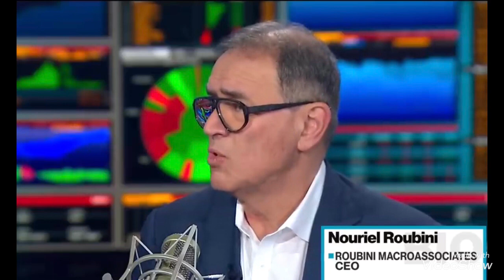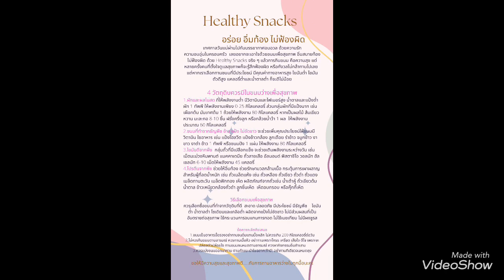มุมมองกูรูต่างชาติ : ความเสี่ยงต่างๆของโลกทศวรรษ2020s?! กับอนาคต2แบบ แย่ กับ แย่ที่สุด??!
วิเคราะห์เศรษฐกิจการเงินสหรัฐและโลกในทศวรรษ2020s โดยกูรูนักวิเคราะห์ต่างชาติ ดร.doom ที่คาดการณ์สภาวะเศรษฐกิจสหรัฐ เงินเฟ้อได้ถูกต้องว่าไม่ใช่transitory ชั่วคราวตามที่ธนาคารกลางสหรัฐกล่าวในช่วงต้นปี64 จนมาปลายปี64 ปธ.เฟเก็ยอมรับว่าไม่ใช่transitory และดร.นูรีล รูบินียังได้บอกถึงสภาวะเศรษฐกิจที่มาถึงจุดที่เฟ็ดตัดสินใจยากมาก คือ ทำก็แย่ ไม่ทำก็แย่ แล้วในที่สุดเฟดก็เลือกตัดสินใจฆ่าเงินเฟ้อโดยขึ้นดอกเบี้ยที่แข็งกร้าว เสี่ยงต่อเศรษฐกิจสหรัฐชะลอตัวและถดถอย และในความยากต่อไปเมื่อเกิดการถดถอยรุนแรง(severe recession) เฟดจะตัดสินใจอย่างไร? ในขณะที่เงินเฟ้อยังสูง และดอกเบี้ยยังสูงไม่พอจนแน่ใจว่าเงินเฟ้อจะตาย ยังติดอยู่ในสภาวะnegative real yield ผลตอบแทนติดลบ และเข้าสู่สภาวะถดถอยรุนแรงเรียบร้อย

ความเสี่ยงด้านต่างๆในทศวรรษ2020sมีอะไรบ้าง? เศรษฐกิจ การเงิน จะคล้ายปีทศวรรษ1970sและ1980s ที่เกิดstagflation แต่มีหนี้สินสูงมากในทศวรรษ2020sนี้ แล้วการเมือง สังคม ภูมิรัฐศาสตร์โลกจะเป็นอย่างไร?

แย่ หรือ แย่ที่สุดจะเป็นอย่างไร?